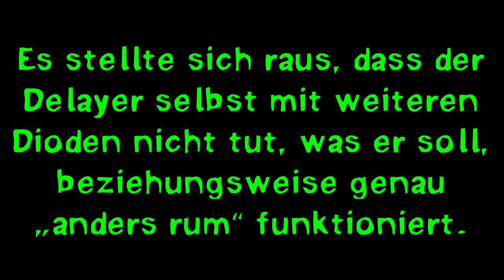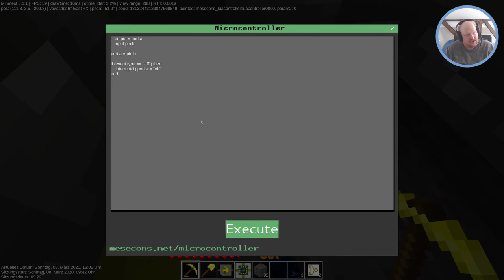[Minetest Game] Hackerman! (#58)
In der letzten Folge dieser Aufnahmesession geht es noch mal ans eingemachte. Es wird geschnitten und überpsrungen ohne Ende, und Musik ist auch noch mit im Spiel. Und all das nur für eine blöde Tür …

-=[ LINKS ]=-

-=[ BILDER ]=-

► Lua-Controller im Thumbnail (aus der Mesecons-Mod)

-=[ MUSIK ]=-

► „Benny Hill Theme“ (Yakety Sax)

-=[ URHEBERRECHT ]=-

-=[ TAGS ]=-

► Minetest, LinuxGaming, game, spiel, bauen, build, let's show, lets show, showcase, let's build, lets play, lets, build, german, deutsch

-=[ META ]=-